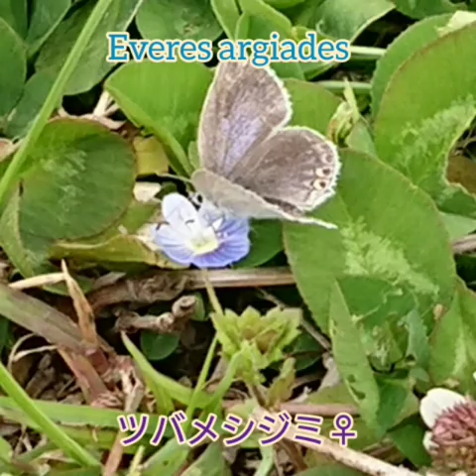Wildlife in Hokusetsu region,Japan Ⅰ (insects)北摂の生き物たち Ⅰ (昆虫編)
Hokusetsu means north of Osaka prefecture, suburbs next to Big city.  大都市近郊の大阪府北部の昆虫相です。music:Mystic musician:Jef